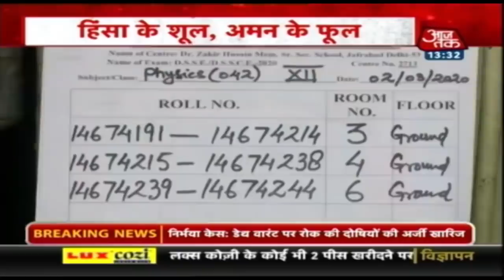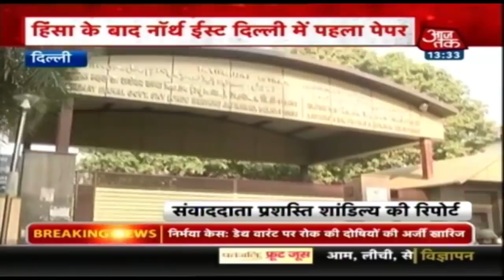Delhi हिंसा के बाद अमन का फूल, 10-12वीं के बच्चों के लिए पुलिस ने परीक्षा के लिए खास व्यवस्था